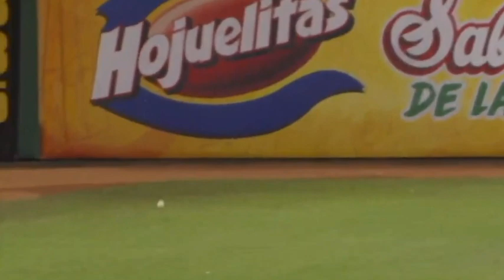Toros: Doble remolcador de Jordany Valdespín en el Estadio Cibao